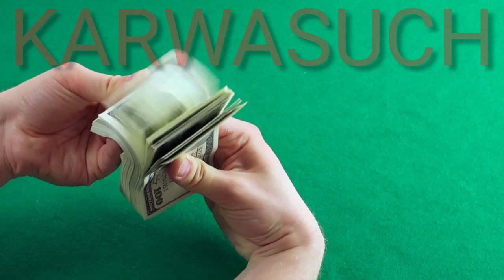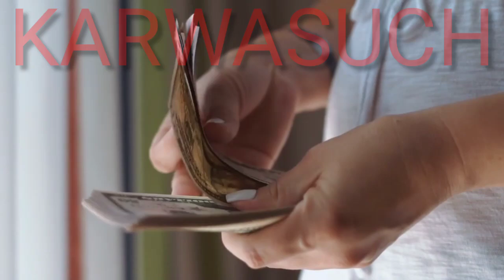WHEN WILL THE ELECTION BE HELD